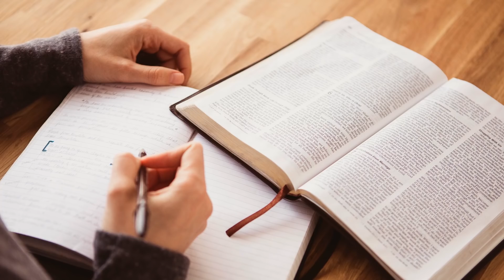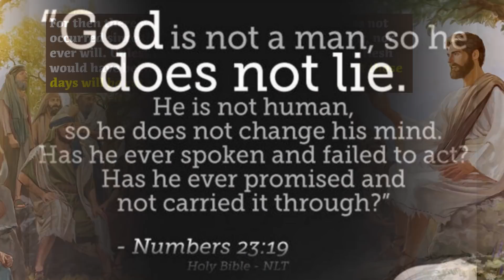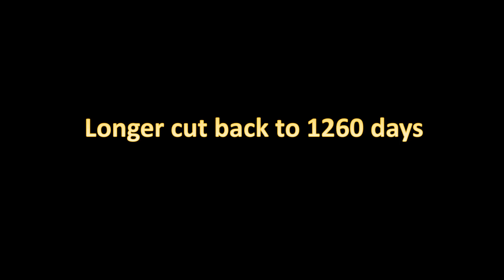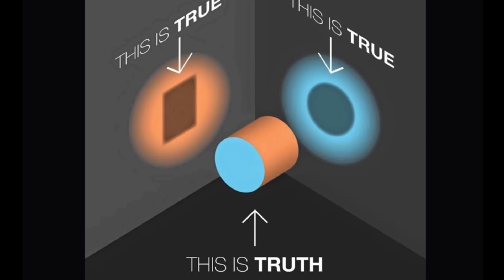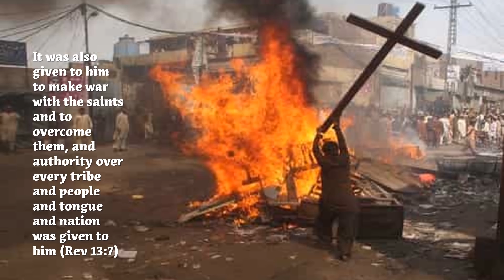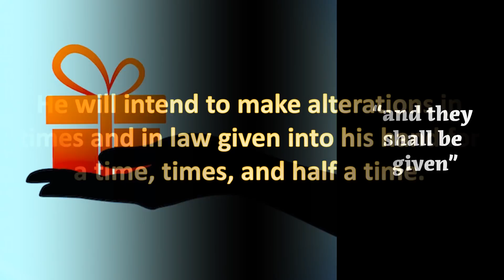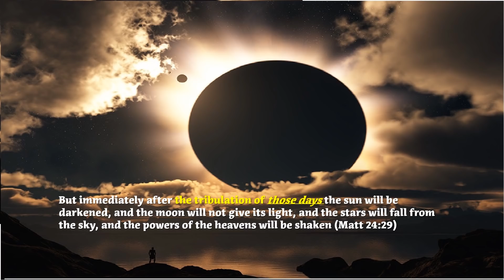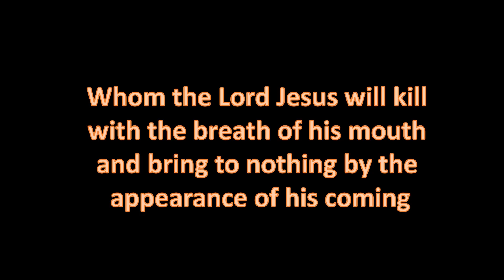Jesus Said the Great Tribulation in Matthew 24 is Cut Short - HOW?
Jesus said the Great Tribulation in Matthew 24 is cut short. Does this mean its less than 3 1/2 years long? Shorter than Time, TImes, and Half a Time? How is this possible? Isn't that a Biblical contradiction?  Doesn't Dan 7:25 tell us the Great Tribulation lasts the entire second half of Daniel's 70th Week? Watch this Nelson Walters video for revolutionary understanding on this topic.